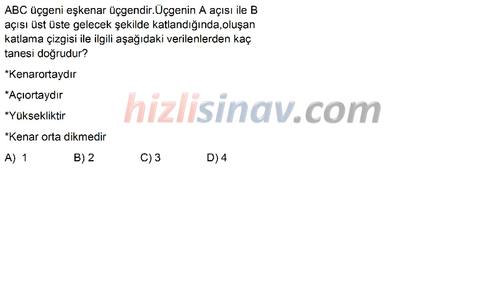HızlıSınav Soru Çözüm Videosu (Soru Kodu:24281)